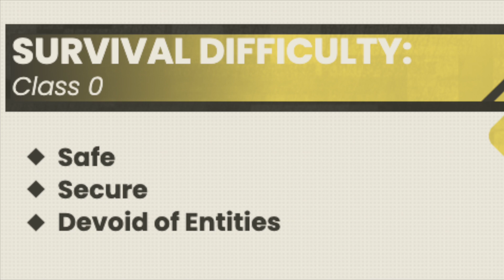Level 63 "Tranquility"